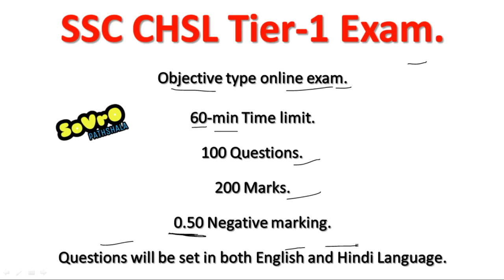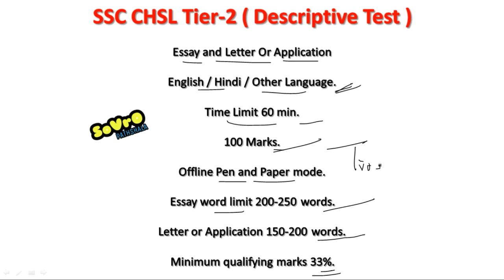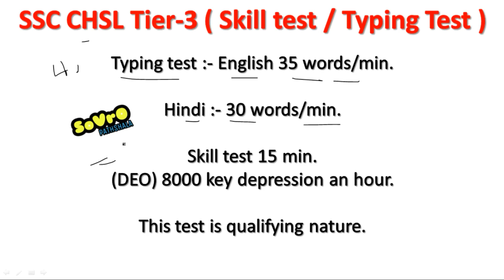SSC CHSL 2017 | Selection procedure | Tier-1 | Descriptive Test | Typing Skill Test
SSC CHSL 2017 | Selection procedure | Tier-1 | Descriptive Test | Typing Skill Test | How to crack | Qualify Examination | SSC Exams.